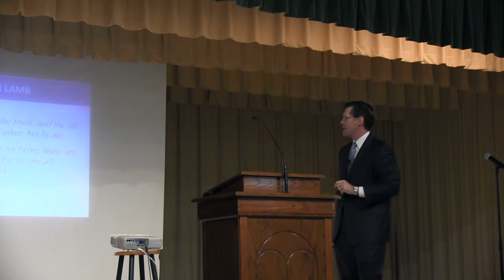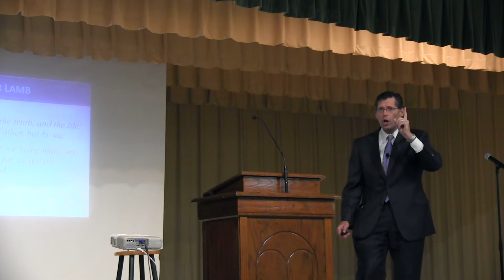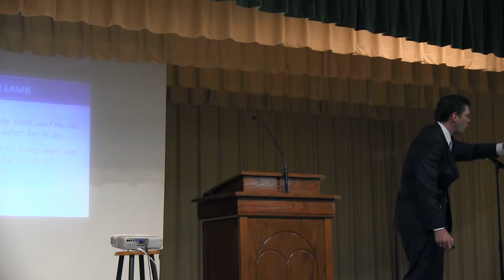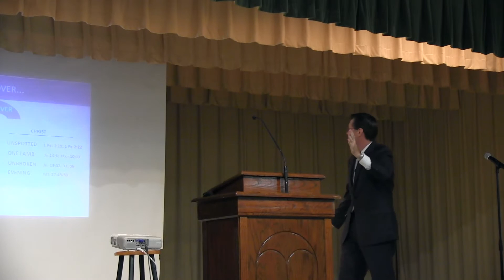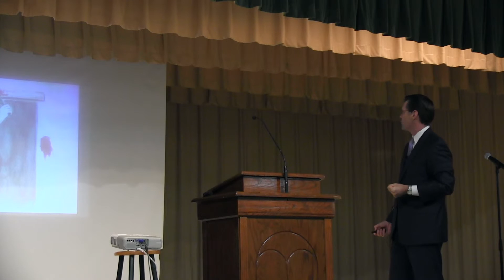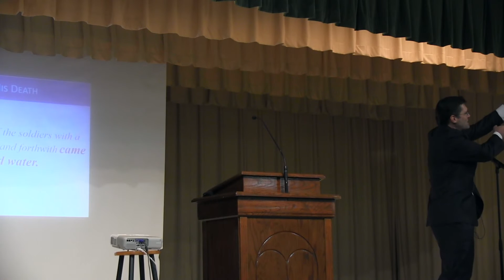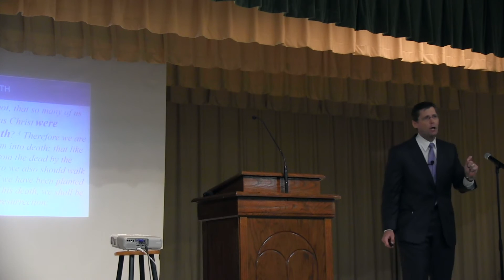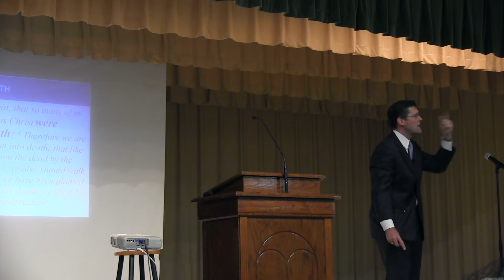Doug Hawkins - The Lamb of God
From the 2015 New Year's Meeting at Dothan, AL.